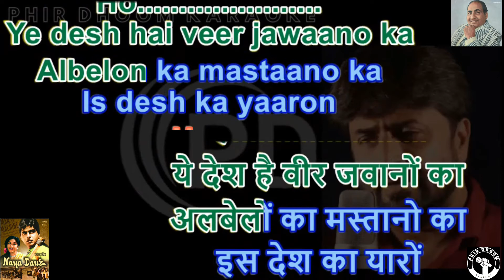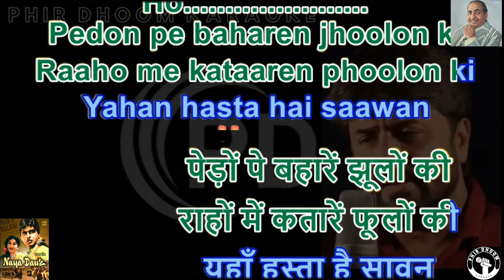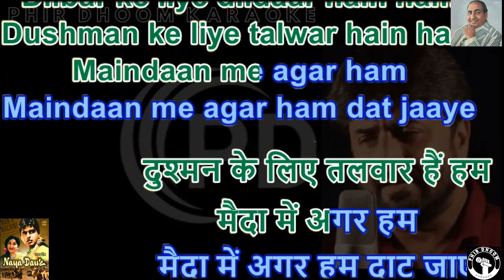Ye Desh Hai Veer Jawano Ka ( Naya Daur Movie ) Karaoke With Scrolling Lyrics